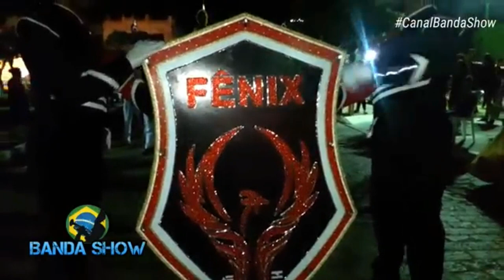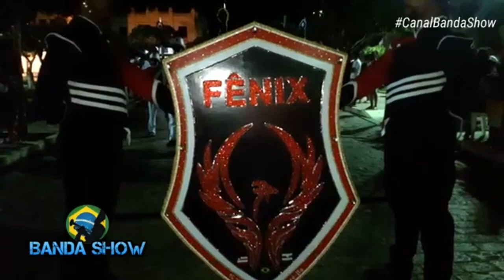Campeonato Estadual de Bandas e Fanfarras da Cidade de Cipó - ACBFFB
Reapresentação AO VIVO do I COMUCIPÓ, Concurso de Bandas e Fanfarras da Cidade de Cipó, Realização Prefeitura Municipal e ACBFFB  - Campeonato de Bandas e Fanfarras ao vivo Campeonato estadual de Bandas e Fanfarras da Cidade de Cipó - BA

1º Canal de Bandas e Fanfarras do Brasil no youtube o Canal Banda Show é um canal direcionado as Bandas e Fanfarras do Brasil onde Registramos á muitos anos Campeonatos, Festivais, Concursos, Desfiles, Apresentações, Workshop tudo que envolve Bandas e Fanfarras nos quatros cantos do Brasil.